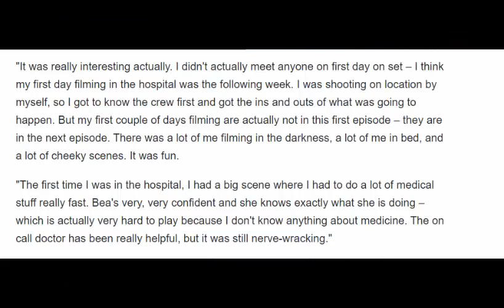Casualty star reveals Bea gossip and teases big secret